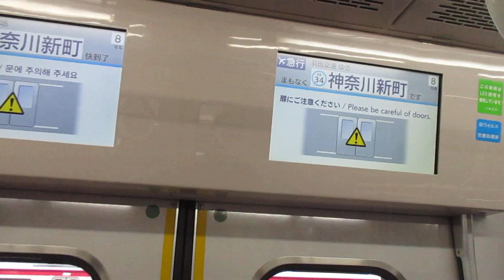【能見台～京急蒲田間急行運転】京急本線エアポート急行羽田空港行き京急新1000形1417編成(一部リニューアル・機器更新車)+1890番台1893編成(ブルーリボン賞受賞記念号)8両 神奈川新町駅発車